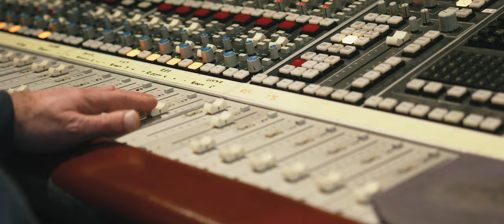Megan - Fäden (Studio Live Session)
Video Credits
Composition Lyrics: Megan
Composition Music: Roman Wipf
Producer: Roman Wipf
Drums: Roman Wipf
Guitar: Philipp Hauser

Lyrics
Meine Songs begleiten dich im Loop
Mein Abdruck wächst mit jedem neuen Schuh
Du könntest alles seh’n ich hoffe, dass du’s tust
Aber findest mich nicht mehr, wenn du mich suchst
Deine Worte kommen schon lange nicht mehr an
Auch die grösste Welle bricht an einem Strand
Karten können nicht zeigen was ich fand
Kleiner, grüner Stein an ihrer Hand
Zwischen Zeilen weiss ich, dass du dich erkennst
Nehm die Hände von dem Steuer, dass ich lenk
Und verliere automatisch was mich bremst
Fäden kann man binden oder trennen

Kleine, blaue Haken, wenn ich send

Du wärst gerne selber im Blitzlicht
Kennst die Geschichte, doch mich nicht
Du denkst deine Lüge beschützt dich
Doch wer dich mal kannte vergisst dich
Ich kann ohne dich besser du weisst das
Wenn du es nicht glauben kannst, streit es ab
Unsere Verbindung reisst ab
Ohne dich bin ich weniger reizbar
Du hättest mich immer gebraucht
Ich habe dich nicht mehr so nötig
Du findest schlimm, wenn ich rauch
Ich bin verschwindend versöhnlich
Oh, ich habe die Versuche so satt
Wechsel ständig meine Nummer, damit du sie nicht hast
Du hast gegen mich gewettet, wie viele Stufen ich schaff
Und ich tausche Majorlabel gegen Studienplatz

Die Last auf meinen Schultern ist gestemmt
Wenn du wüsstest, wie mich alle heute nennen
Bis heute nicht begriffen, was dich hemmt